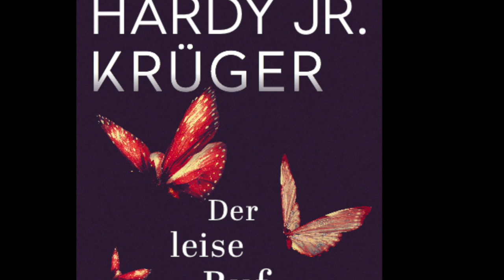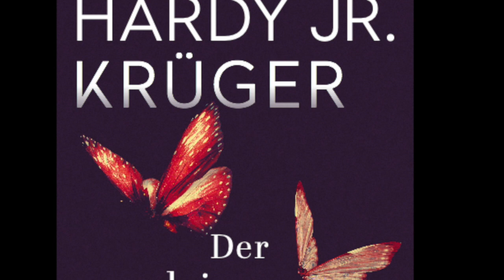Hardy Krüger Jun. / Hörbuch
Der leise Ruf des Schmetterlings / Hörprobe Teil 2